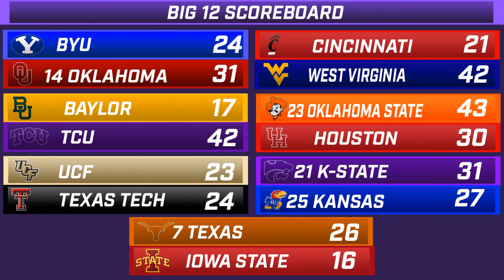KSO Show: Recapping a big weekend for Kansas State Football and Athletics